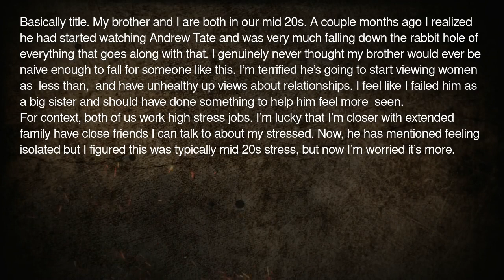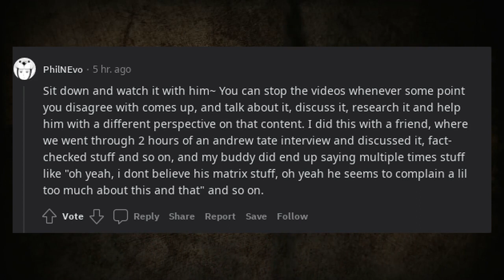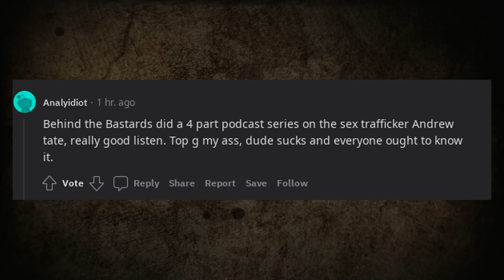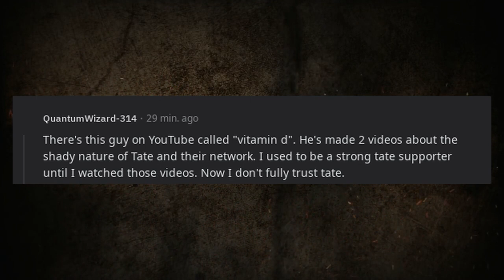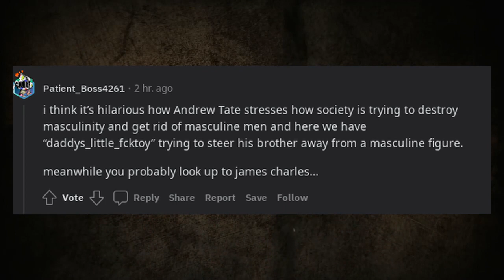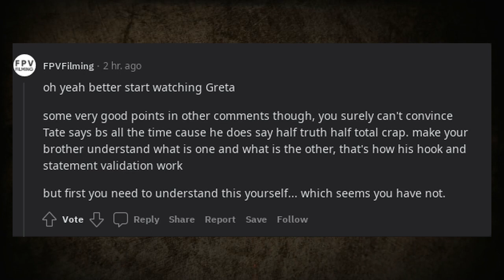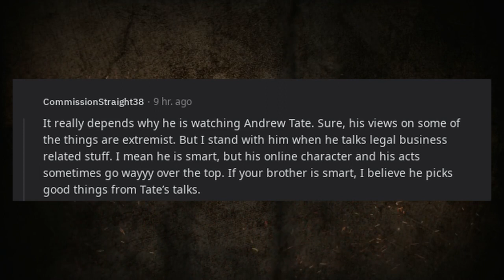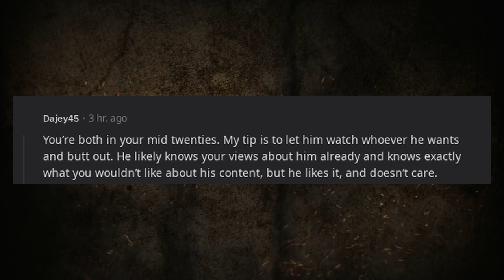Lives Pro Tips | LPT Request how to get my brother to stop watching Andrew Tate?